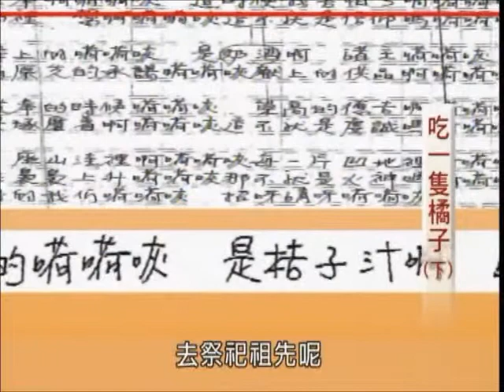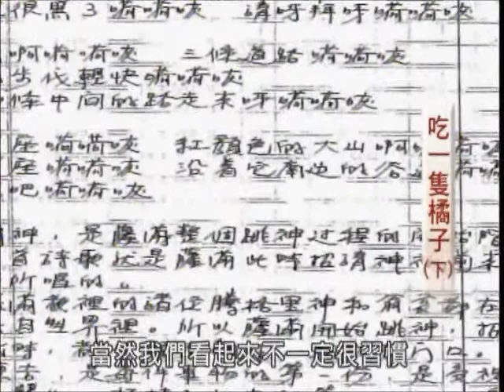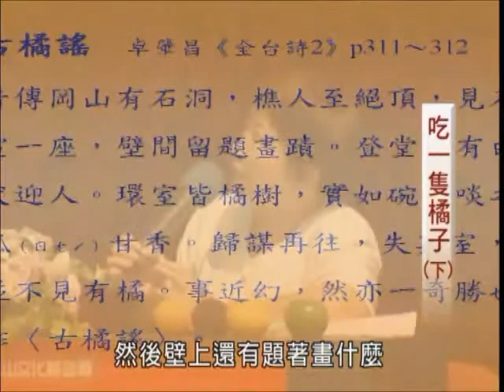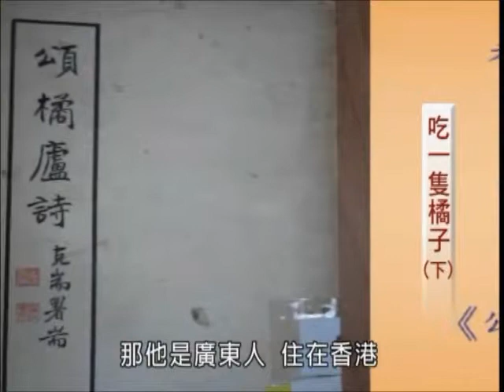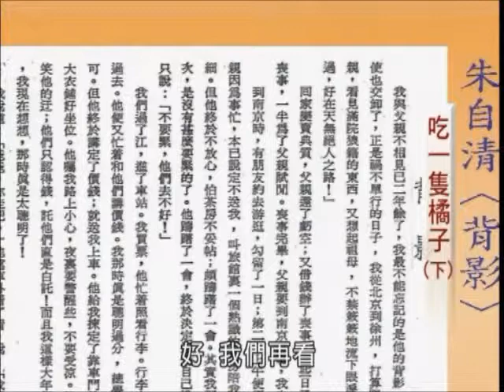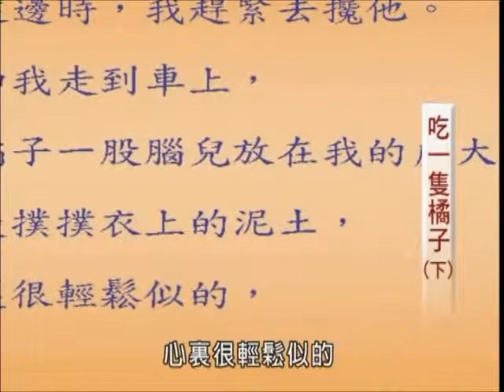泰山文化基金會2010照亮心靈-張曉風：吃一隻橘子7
自古中國的文人喜歡拿橘子來抒發自己內心的情懷，其中最有名的，可說是朱自清的〈背影〉筆下父親買的橘子；一般人在日常生活中，看到了『橘子』，很少能夠想像出，這樣澄黃、看似單純的外表下，其實有許多的不平凡；作家張曉風老師是一位喜歡從小處出發，衍生出大道理，發現生活中趣味的人，有著對日常生活發生的大小事敏銳的觀察力，透由她的引導，一顆小小的橘子背後有許多的學問，那其他事物呢？歡迎一起來體會這個『不平凡』的世界。